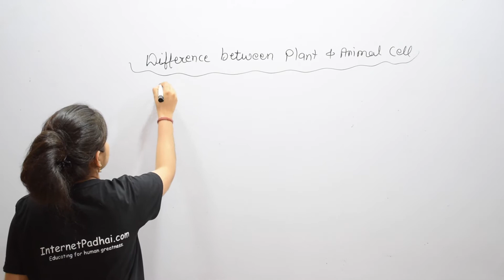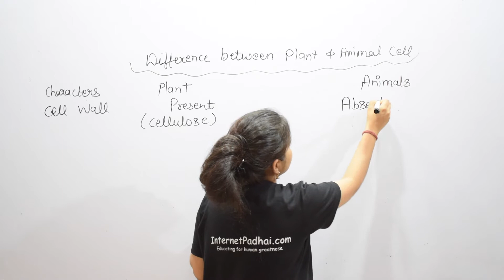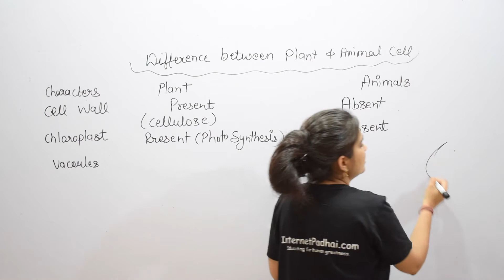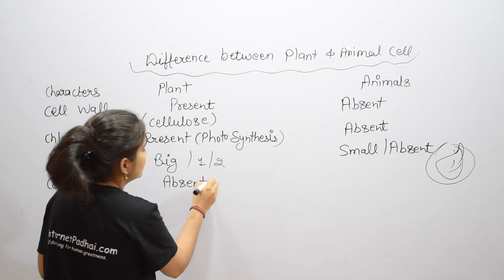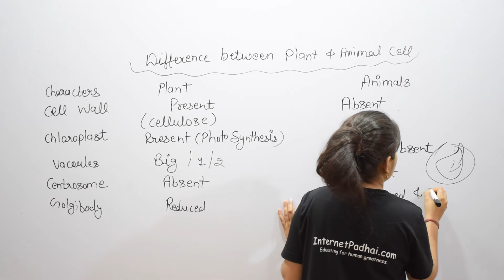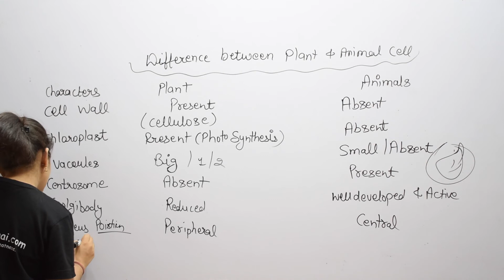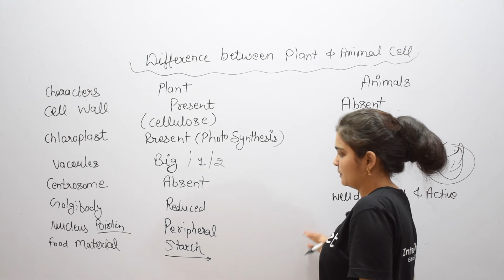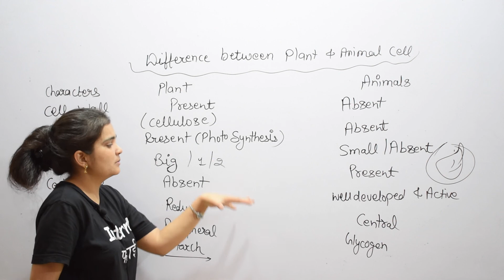Plant cell | Animal cell | Difference between plant and animal cell |9b30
Plant cell | Animal cell | Difference between plant and animal cell